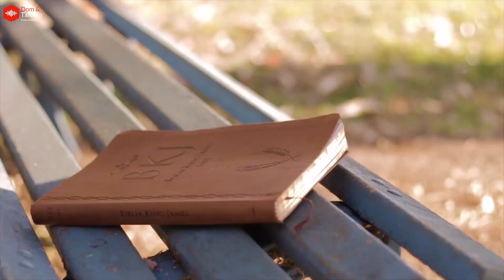É MUITO IMPACTANTE A MENSAGEM DESTE LOUVOR ESCUTE!!!! - Raquel Oliveira (cover)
Projeto Voz e Piano + Vídeo clipe (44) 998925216 - Robson J. Martins